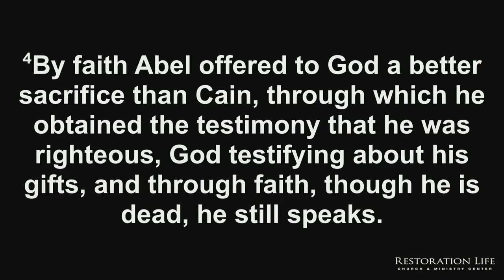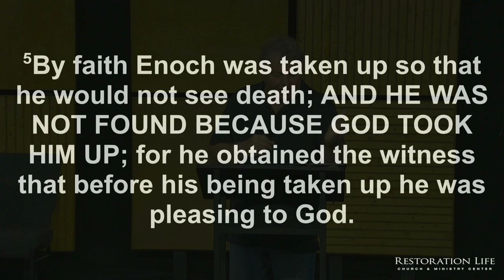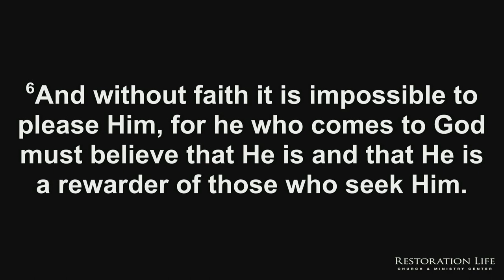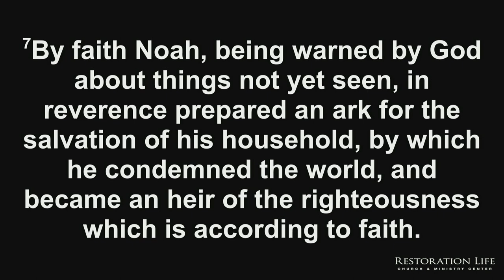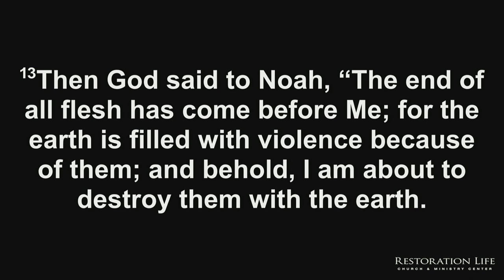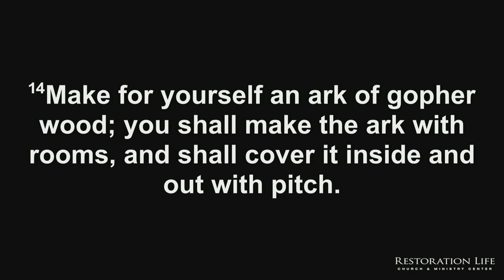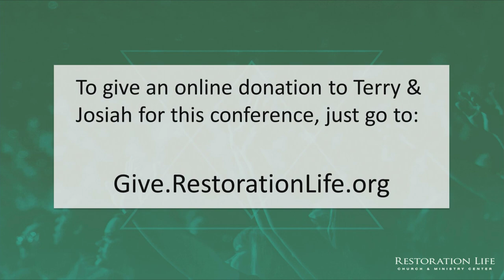HD-04 - September 10, 2023 | 10:00 am - Session 4 - A BRIDE MADE READY 2023 - Terry Bennett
04 - Terry Bennett - September 10, 2023 | 10:00 am - Session 4 - A BRIDE MADE READY 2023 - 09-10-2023 - When the bride is made ready, then the Lord will return. Join us for a 3-day conference focused on getting ready as a bride for Jesus.

ABOUT THIS EVENT :
Friday, September 8, 2023 | 7:00 pm - Session 1
Saturday, September 9, 2023 | 10:00 am - Session 2
Saturday, September 9, 2023 | 6:00 pm - Session 3
Sunday, September 10, 2023 | 10:00 am - Session 4
LIVESTREAM INSTRUCTIONS :
- or -
2.
3. You will be notified when the livestream begins.

SERVICE TIMES AND LOCATION
Church Together
975 Cobb Place Blvd Suite 315, Kennesaw, GA 30144